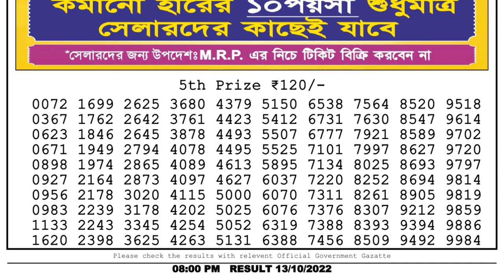🔴 Lottery Sambad Live 08:00pm 13/10/2022 Evening Nagaland State Dear Lottery Result Pdf Download